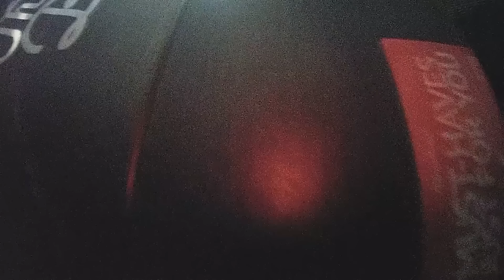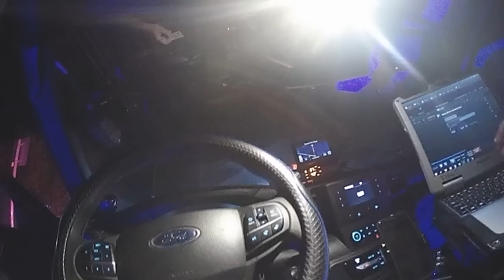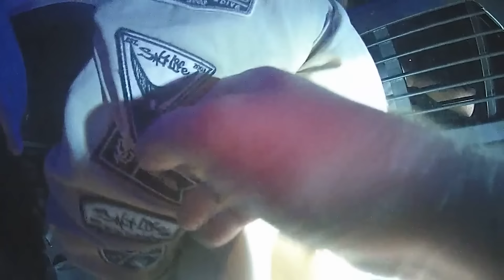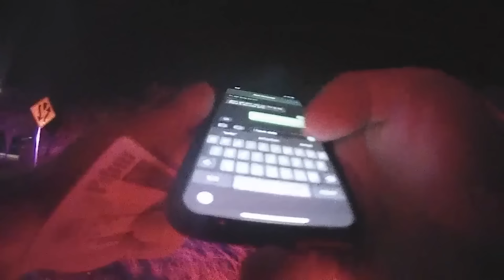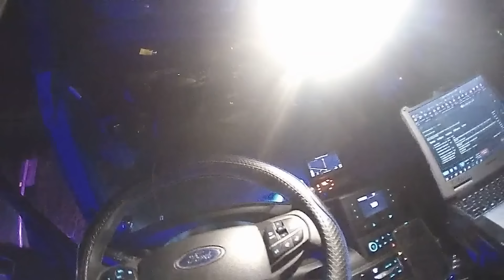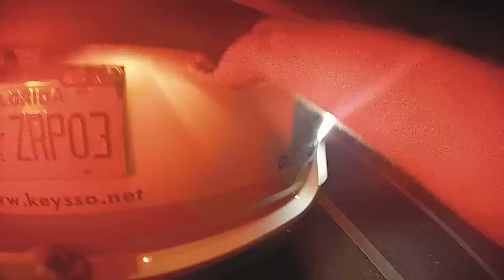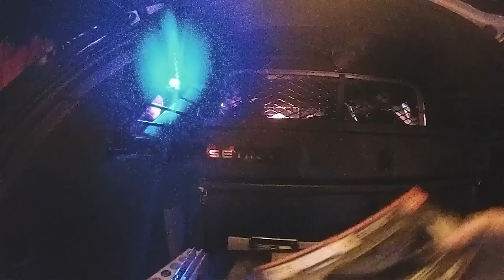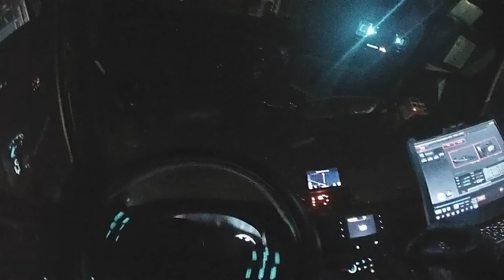How a Simple Ticket Turned into a FELONY Arrest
A traffic stop for a minor equipment violation turned into a high-risk traffic contact when the driver attempted to evade police.  Deputy's called the suspect out of his vehicle, but he refused to follow instructions.

Our objective is to show law enforcement interactions, emphasizing education over public embarrassment or ridicule. Join us as we strive to provide valuable insights and promote understanding in the realm of law enforcement.